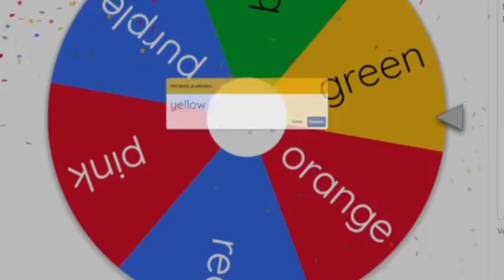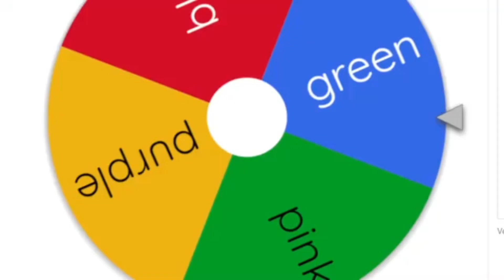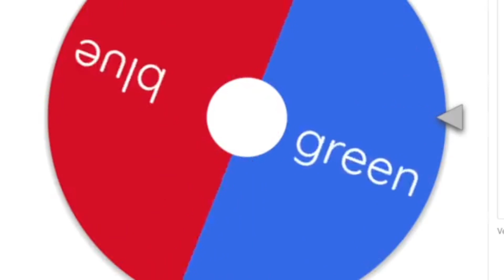MM2 but.. IF I TOUCH the COLOR then I LOSE ❌ *asmr clicks* || sunnyxkitty 🐾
Hey kitties! 🤍🐾

It appears that you have found the description!

Here is a delightful st patient day cupcake
as a reward ☘️🧁

In today’s video, I will be playing mm2 by spinning a color wheel, and whatever it lands on, I can’t touch that color for the round.

Note: I lost a bit of footage for the other colors, either due to me forgetting to record or who knows what else.. 😔

Anyways, I hope you enjoy!! Apologies for the short video :,)

lyaa 💚

sunny/meg 🐈☘️